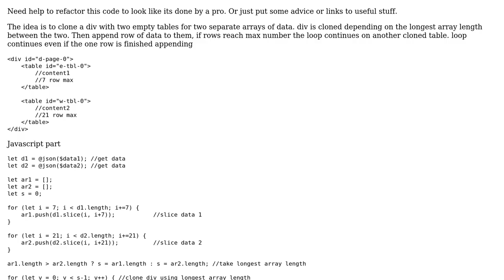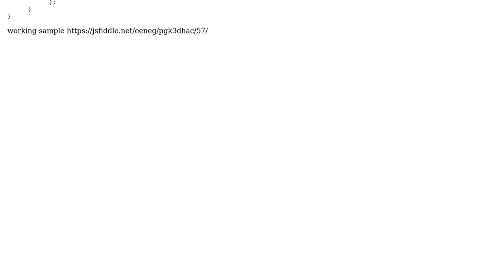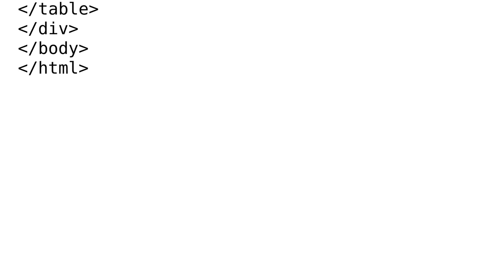Code Review: clone of HTML tables of data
With thanks & praise to God, and with thanks to the many people who have made this project possible! | Content (except music & images) licensed under CC BY-SA | Music | Images & others | With thanks to user thursday_dan user Son user SAM OnELA and the Stack Exchange Network Trademarks are property of their respective owners. You are responsible for your own actions.